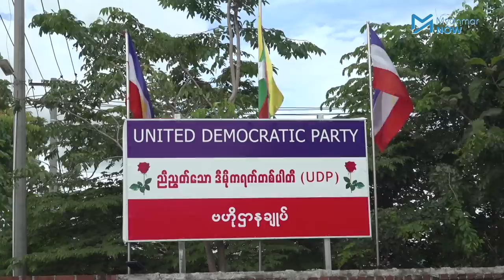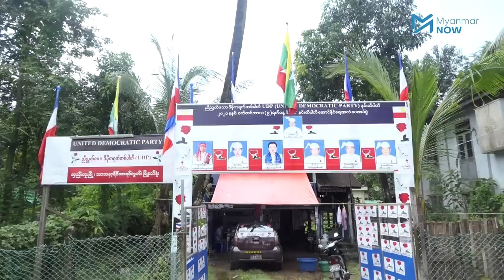နှင်းဆီပါတီဥက္ကဋ္ဌ ဦးကျော်မြင့်ပြောဆိုချက်များ လွှဲမှားနေဟုဆို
ရှုပ်ထွေးလှသည့်နောက်ကြောင်းရာဇဝင်နှင့် ထောင်ပြေးတစ်ဦးဖြစ်သည့် နှင်းဆီ ပါတီ ခေါ် ညီညွတ်သောဒီမိုကရက်တစ်ပါတီ (UDP) ဥက္ကဌ ဦးကျော်မြင့်သည်  ပထမဆုံးအကြိမ် လူရှေ့ထွက်ပြီး သူ့၏ဘဝဇာတ်ကြောင်းအချို့ကို ထုတ်ဖော်ပြောဆိုပြီး UDP၏ လူမှုကွန်ယက်မှ ထုတ်လွှင့်လိုက်ပါသည်။

ဦးကျော်မြင့်၏ပြောကြားချက်များထဲတွင် မြန်မာပြည်ငြိမ်းချမ်းရေးကို သူက စလုပ်ခဲ့သည်ဟု ပါရှိပြီး အဲဒီပြောကြားချက်များနှင့်ပတ်သက်ပြီး လွှဲမှားမှုများရှိသည်ဟု အဲဒီအချိန်က နိုင်ငံရေးတွင် ပါဝင်ပတ်သက်သူများက ပြောဆိုကြသည်။